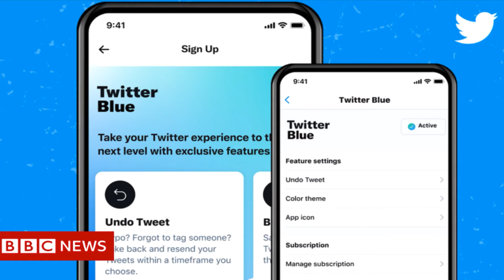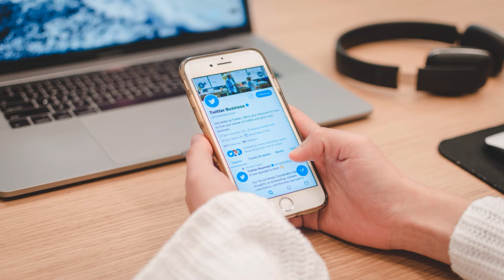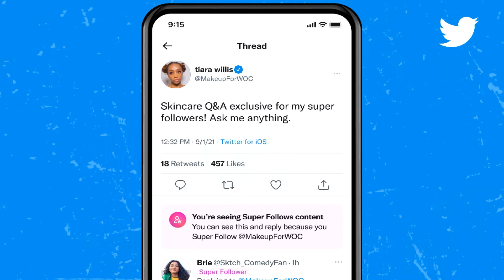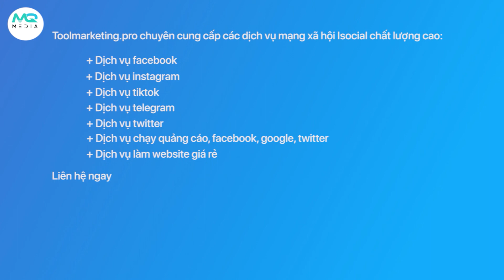5 Cách Giúp Tăng Follow Twitter Hiệu Quả 100% Mà Không Tốn Nhiều Chi Phí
5 Cách Giúp Tăng Follow Twitter Hiệu Quả 100% Mà Không Tốn Nhiều Chi Phí